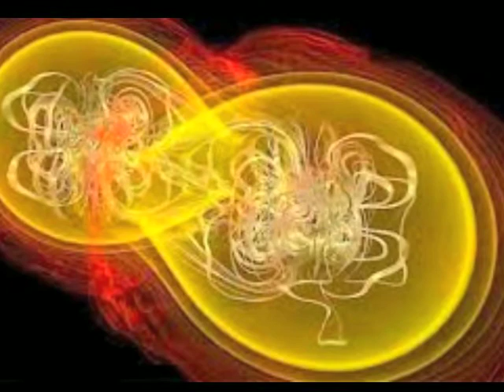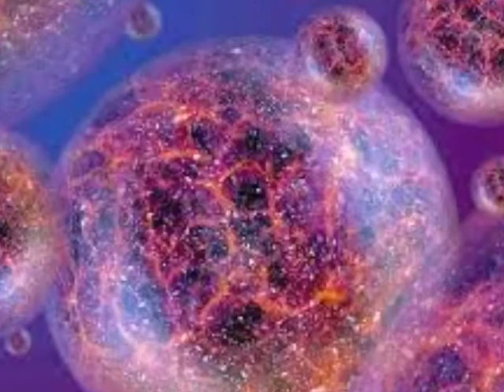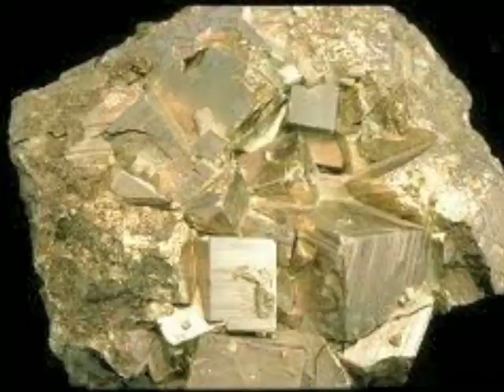Missions of Light Complete 36th Music Album Centaurian Anitheiess Jackson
With a light connection to your inner reality
Existence that travels here from our starships
Real reality, no fake natures here, only transmuting
The complete integration of our star nations, just as
You notice the pure focus and expansion inside of

You, healing you in a quick pace, no race, only a
Realization of the paths of activation, seeing through
Your own eyes, in mine as we rise more into only
Harmony, an abundant nature of energy, that is
Synchronized all in your steady movements of light

Completely through all of your shine, seeing your light
Grind more into a level of divinity, no hidden mysteries
Is how this is all remaining a real reality, open possibilities
Forever in our unity, consciously aware of the glare in
Your heart chakra activation, the speeding up

Of these transmissions, perfect and clear visions, missions of the light

Opening your eyes to the sunshine, at the opening
Of cosmic rays, which pour into your DNA activation
Still in a smooth pace of completion, on your missions
For our whole galactic fleet, here in service to meet you
Yes, each of you that are here to rise the vibrations

Inter galactic, inter dimensional natures which then
Keeps a rhythmically combining more light efforts
As you notice the more you place into your creations
The more you see the results in your frequency rising
Even more into a perfect shine, on a steady inwards rise

East Coast Hip hop Piano Beat Instrumental Produced by Haaru

2)

Bringing forth more healing energies as our
Missions are to continue to guide you out of the
Mystery that you have seen and experienced in
The lower dimensions, back into the gateways
Of higher dimensional realities, natures of bliss

Satisfaction and clarity, in your healing essence to
See the harmonious intentions that you are placing
Forth, then assisting you, yes, each of you on your
Guided pathways of awakening more into the dawning of
Light assistance, completely filling you up with warmth

From my being, from my soul, in our collective role to
Transform this planetary system into a galactic civilization
As you notice all of these creations are all for ascension
A sight for a clear existence, where the removal of harm
Is in your gentle embrace, no more casualties in life

As you see that we have come here together, forever in unity

Here as the real living Christ, in our Christed light beings
Of information, processed at a quick cosmic rate of then transforming
More star filled existences, the kind and gracious flow of your
Experience keeps an upgrade, and upwards path of mobility
Only conscious creations exists in our higher advanced realms

Of activating more of your own light bodies, in multi dimensionality
Portals and gateways of light source code downloads, as a computer
System which has increased in magnitude, all through your own
Internal shine, there exists a stream of perfection in healing
Energy, as you place with your crystals, all in your light magic

Smooth Guitar/Piano Relaxing Beat Instrumental Produced by Haaru

3) Listen Only

4) Listen Only

5)

In a realm of pure majesty, royalty clearing
Out all of the lower density with a purity in sight
In your own opening in seeing no blocks in these
Creations, endless in nature, divinely here to present
More of an awakened presence, an eternal divine

Essence of smoothness, a kindness that then presents
More awareness inside of you, here to continue to
Provide more ascension guidance through these guided
Pathways, opening up in all ways the heights of your
Own energy field, to see that this remains as real

A perfected pathway of seeing only a stream of
Realities merge more into your own state of healing
Not about focusing only outside of you, but inside
Is how you rise more, not in your head, but in your
Heart chakra activation, in the depths of more generating

In a complete upgrade in your DNA, in your inner activation

Purely dedicated to my crafts in our RAs of consistent
Realities of expressive vibrations, in the intention to
Bring forth more of an intention to create a smooth
Steam of our rainbow warriors that are here from the
Future, millions of years in time, on a divine shifting

Here as the visitors on this world, then giving out more
Information that is of a higher vibration, internal expansions
All that are increased in the inner receptive nature that
You vibrate with, in a direct intent to communicate more
Of a glorious transformation into only delight, in light filled realms

Trap Dirty South Beat Instrumental Produced by Haaru